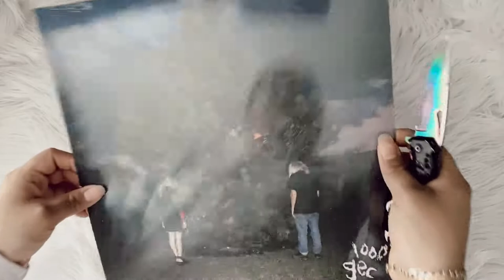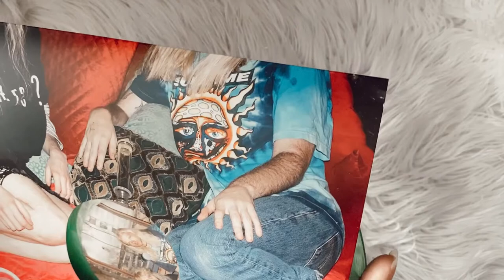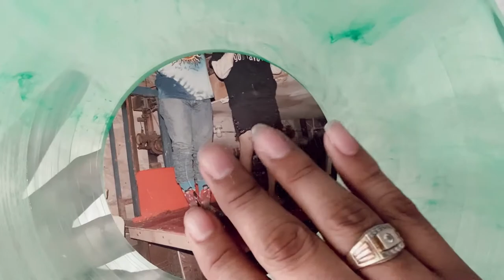100 gecs - 1000 gecs (vinyl unboxing)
unboxing of 100 gecs album, 1000 gecs, pressed on a colored green smoky vinyl.